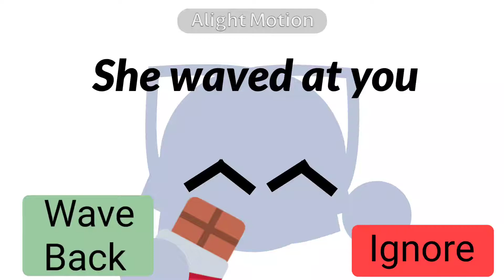This took me a long time :')